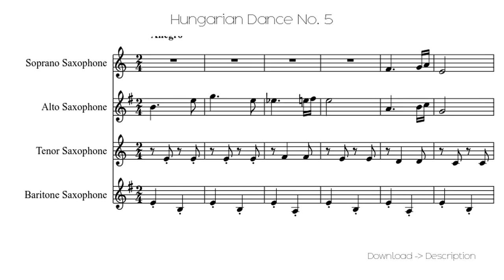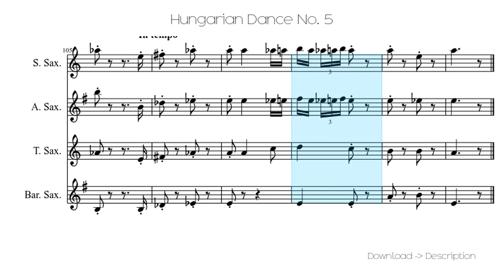🎶 Hungarian Dance No. 5 🎸🎸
Sheet for song: 🎶 Hungarian Dance No. 5 🎸🎸